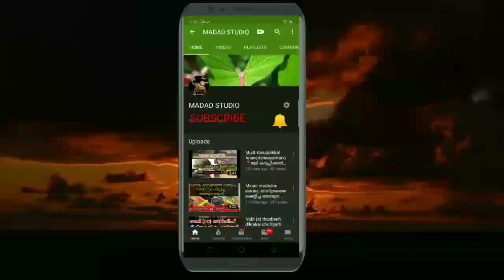Quran Thafseer Malayalam Soorathul feel 1 | ഖുർആൻ തഫ്സീർ സൂറത്തുൽ ഫീൽ-1 | ഉസ്താദ് സലീം ഹുദവി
this video about Quran thafseer Malayalam surathul feel part 1 by Saleem hadavi mannarkkad

ഖുർആൻ തഫ്സീർ മലയാളം സൂറത്തുൽ ഫീൽ ഭാഗം 1 ഉസ്താദ് സലീം ഹുദവി മണ്ണാർക്കാട്

voice by
Saleem hadavi mannarkkad